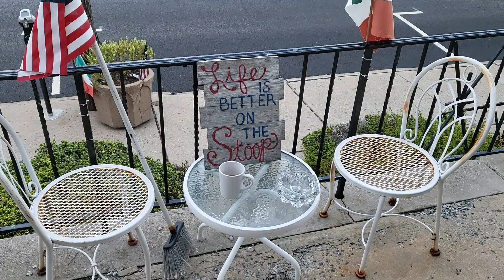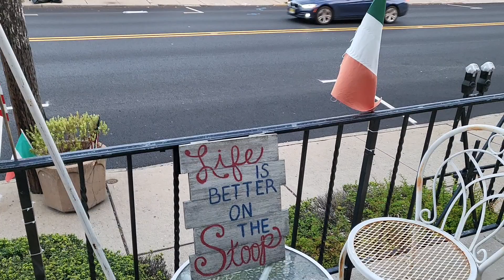tommystigs 11/15/22 Kawfeeee clip. Not Distant Just Consistent. Join us live right here for Kawfee.